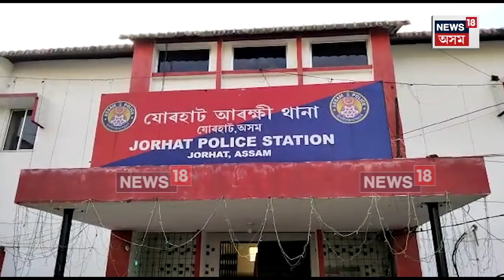Jorhat Illegal Scrap Business | ভঙাচিঙা সামগ্ৰীৰ কোটিটকীয়া অবৈধ ব্যৱসায় চলি আছে যোৰহাটত । N18V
Jorhat Illegal Scrap Business | ভঙাচিঙা সামগ্ৰীৰ কোটিটকীয়া অবৈধ ব্যৱসায় চলি আছে যোৰহাটত । চুৰি সামগ্ৰীৰ ৰমৰমীয়া বজাৰত পৰিণত হৈছে একাংশ কাবাড়ীৱালাৰ গুদাম । আৰক্ষীৰ দূৰ্বলতাৰ সুযোগ লৈ অবৈধ স্কেপৰ ব্যৱসায়ীয়ে চলাই গৈছে ৰমৰমীয়া বেহা । যোৰহাট পৌৰসভাৰ চুৰি সামগ্ৰীও উদ্ধাৰ হৈছে স্ক্ৰেপ ব্যৱসায়ীৰ গুদামত ।

লগতে চাওঁক দিনটোৰ বহু গুৰুত্বপূৰ্ণ খবৰ |